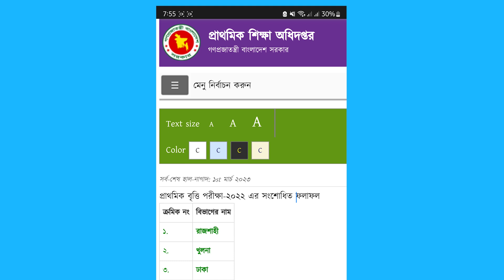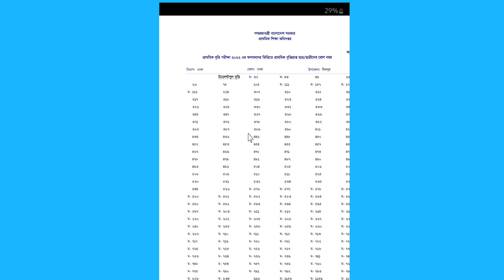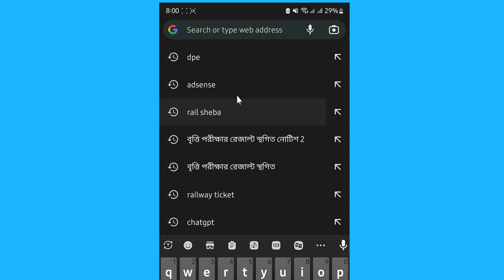সংশোধিত বৃত্তি পরীক্ষার রেজাল্ট কিভাবে দেখবো ২০২২ | Prathomik britti porikkha 2022 | পঞ্চম শ্রেণি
প্রাথমিক বৃত্তি পরীক্ষার রেজাল্ট ২০২২ দেখার নিয়ম | বৃত্তির রেজাল্ট কবে? | Britti Result 2022.

প্রাথমিক বৃত্তি পরীক্ষার ফলাফল কিভাবে দেখব?
প্রাথমিক বৃত্তি পরীক্ষার রেজাল্ট ২০২২ কবে দিবে?
বৃত্তির ফলাফল বৃত্তি পরীক্ষার ফলাফল কবে দিবে?
বৃত্তি পরীক্ষার রেজাল্ট প্রকাশের তারিখ
britti result
প্রাথমিক বৃত্তি পরীক্ষা ফলাফল
primary britti results
বৃত্তি রেজাল্ট 2022
বৃত্তি রেজাল্ট 2023
koto pele britti
primary britti result 2022
primary britti 2022 result
বৃত্তি ২০২২ কত নম্বর পেলে বৃত্তি দিবে?
প্রাথমিক বৃত্তি পরীক্ষা
৫ম শ্রেণির বৃত্তি পরীক্ষা
প্রাথমিক বৃত্তি পরীক্ষার রেজাল্ট
বৃত্তি পরীক্ষার রেজাল্ট কবে?
বৃত্তি পরীক্ষার রেজাল্ট দেখতে চাই
বৃত্তি পরীক্ষার রেজাল্ট ঢাকা বোর্ড
বৃত্তি পরীক্ষার ফলাফল
বৃত্তি পরীক্ষার ফলাফল ২০২২
বৃত্তি রেজাল্ট প্রাথমিক বৃত্তি পরীক্ষার রেজাল্ট
পঞ্চম শ্রেণীর বৃত্তি পরীক্ষার রেজাল্ট
প্রাথমিক বৃত্তি পরীক্ষার ফলাফল কিভাবে দেখবো? প্রাথমিক বৃত্তি পরীক্ষার রেজাল্ট 2022 কবে দিবে?
বৃত্তির ফলাফল
বৃত্তি পরীক্ষার ফলাফল কবে দিবে?
britti result
primary britti results
বৃত্তি রেজাল্ট
koto pele britti
primary britti result 2023
primary britti 2023 result
বৃত্তি ২০২২ প্রাথমিক বৃত্তি পরীক্ষা কত নম্বর পেলে বৃত্তি দিবে?
৫ম শ্রেণির বৃত্তি পরীক্ষা
প্রাথমিক বৃত্তি পরিক্ষার ফলাফল প্রকাশ 2023